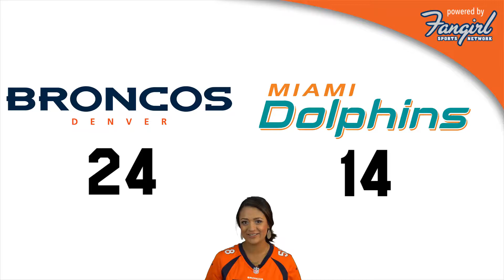Talking Touchdowns: Will Miami Be the Land of Sunshine for the Broncos? | Broncos Fangirl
Broncos Fangirl is part of the Fangirl Sports Network (FGSN), where fans will get a knowledgeable, passionate, and humorous look at their favorite professional teams. We will bring you all the latest headlines from your favorite team, with coverage that goes beyond the field and outside the locker room. Enjoy weekly game previews, game coverage, and special features. Go team, go!